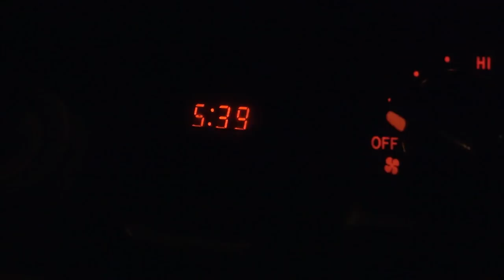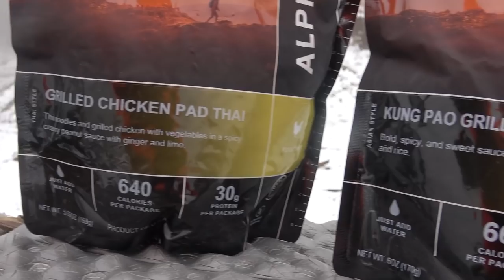Chasing Late Season Rutting Whitetails & Songs of NE WA | 2021 Hunting Season EP.17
With my deer tag filled, I embark on a series of different hunts to help friends and family try to notch their deer tag. Late season whitetails can be tough, but also one of the most exciting hunts of the fall. Very few things measure up to seeing thick-necked bucks cruising the woods for a hot doe or two...

Optics:
• Vortex Razor UHD 10x50